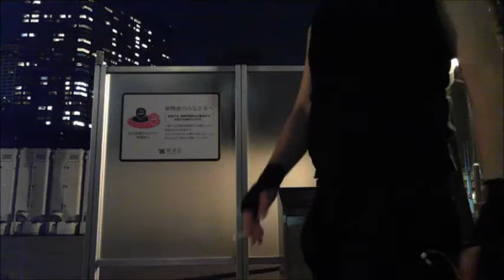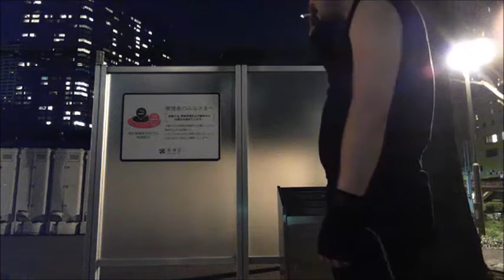【和道】 打倒てるちゃんぴん(シャドーボクシング ８R)【ふわっち】2017/2/25